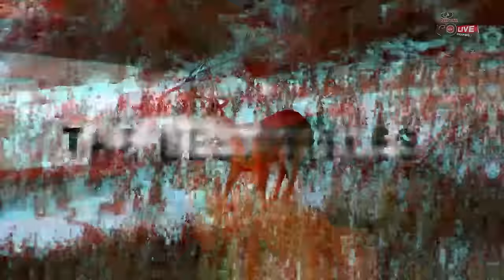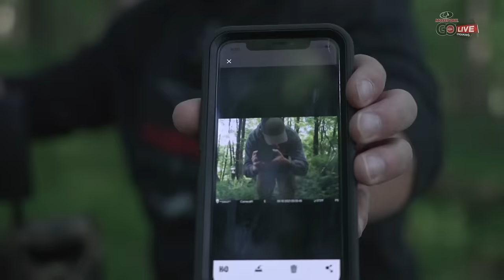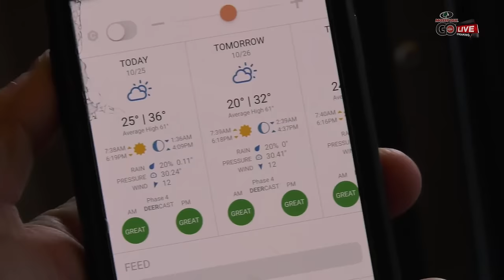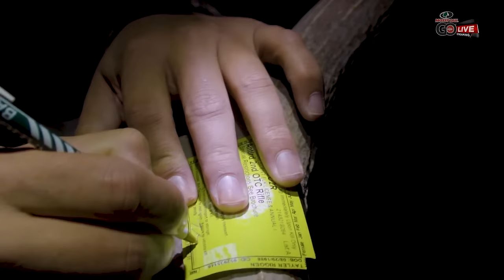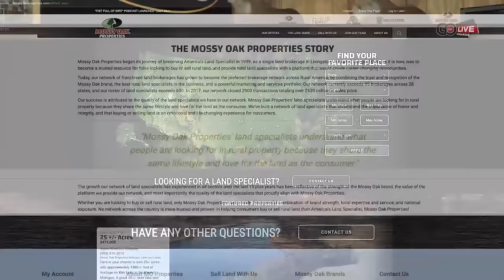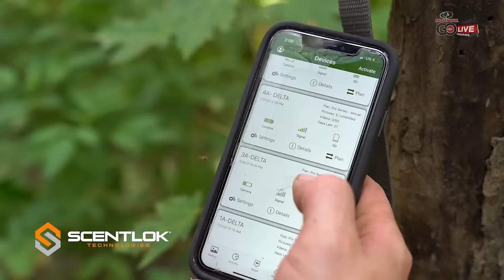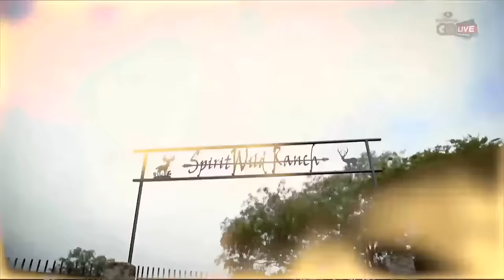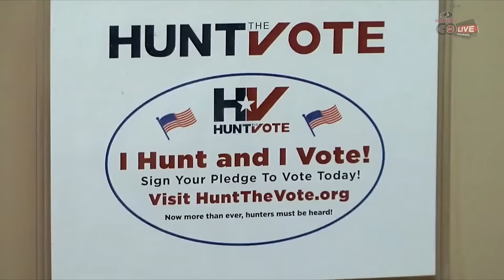Live: 9.21.2022 Mossy Oak Moments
Whether you've been hunting all day or just wishing you were, we've got you covered with Mossy Oak Moments!

Watch Mossy Oak Moments LIVE or Anytime On-Demand via Your Favorite Streaming Device with the Mossy Oak GO app.

or here if you have one of those iPhones.

For all your hunting gear needs, head to the Mossy Oak Store.